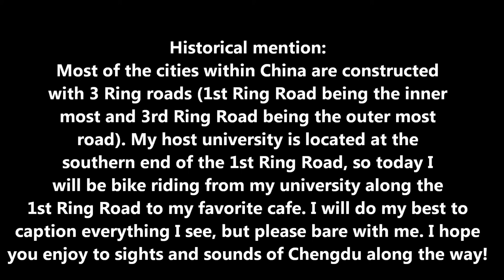VBLOG #4: Bike Ride Out Into Chengdu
In this video, I take a bike outside of my host university, Southwest University for Nationalities, in Chengdu, Sichuan, China, along 1st Ring Road to my favorite cafe, Kaffestugan.